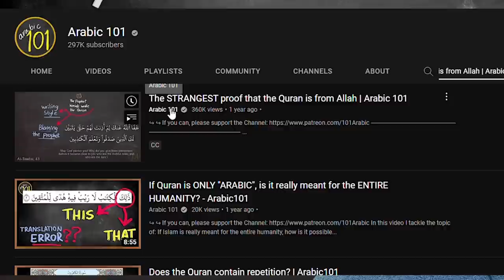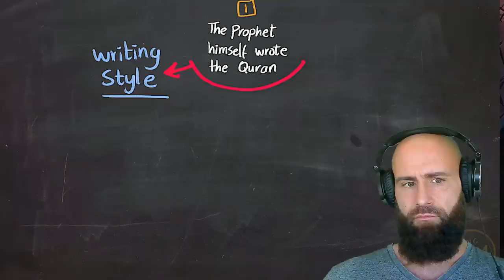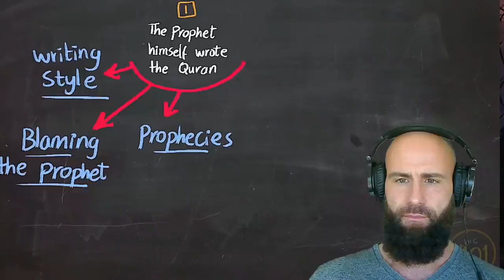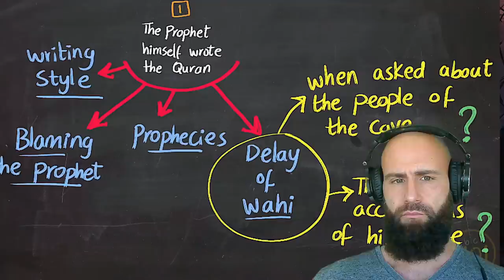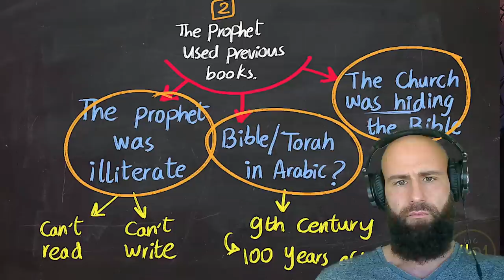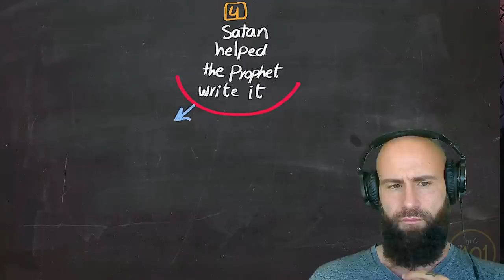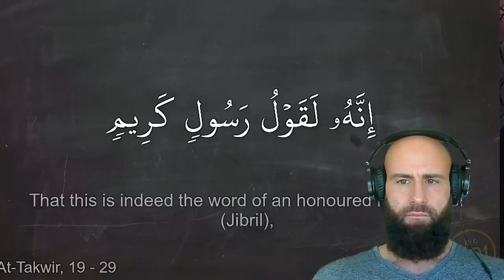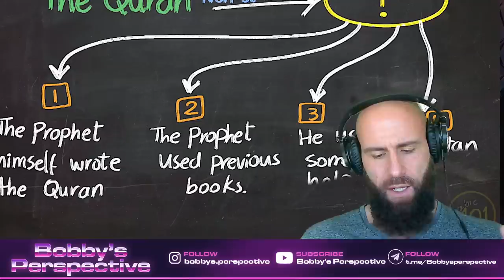Christian reacts to The STRANGEST proof that the Quran is from Allah (Is it?)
The STRANGEST proof that the Quran is from Allah | Arabic 101
Original Video:

Christian Reacts to What Happens To Good Non-Muslims On Judgement Day?
As a Christian, I react to What Happens To Good Non-Muslims On Judgement Day?

This is a fascinating watch for me personally, a Christian coming from an orthodox Background, that was exposed to Islam. What will happen if I do not convert/revert to Islam?

God bless!